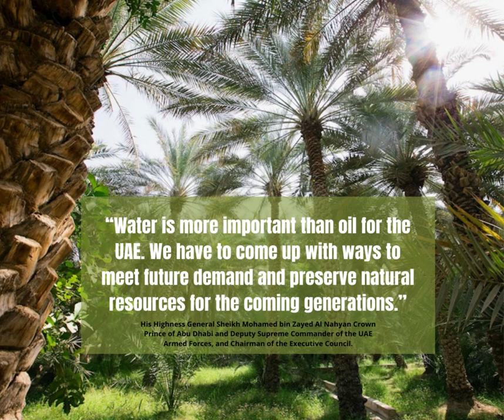Why save water-Scarcity?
This week, we at BCSI initiated the theme " Why to save water - Scarcity?